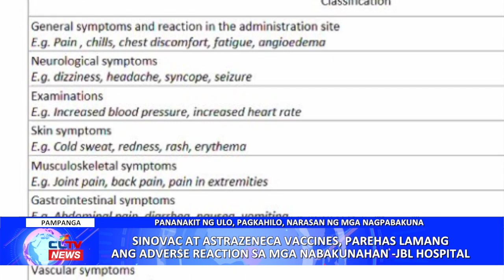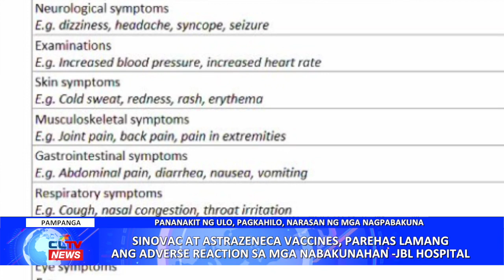Sinovac at AstraZeneca vaccines, parehas lamang ang adverse reaction sa mga nabakunahan - JBL Hosp.